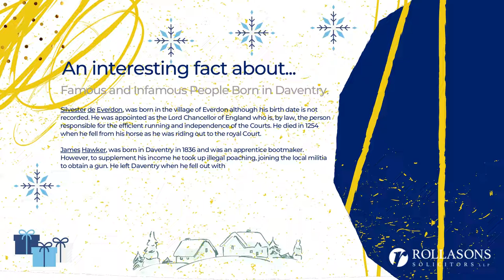On the seventh day of Christmas, Rollasons gave to you...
An interesting fact about...

Famous and Infamous People Born in Daventry.

Silvester de Everdon, was born in the village of Everdon although his birth date is not recorded. He was appointed as the Lord Chancellor of England who is, by law, the person responsible for the efficient running and independence of the Courts. He died in 1254 when he fell from his horse as he was riding out to the royal Court.

James Hawker, was born in Daventry in 1836 and was an apprentice bootmaker. However, to supplement his income he took up illegal poaching, joining the local militia to obtain a gun. He left Daventry when he fell out with the gamekeeper at Badby. In 1961 Oxford University Press published his journal which was described as a ‘poachers handbook’.

John Burke, was born in Daventry in 1755 and was a lawyer, eventually admitted to Kings Bench. He worked in Birmingham and, as the Under Sherriff was, responsible for law and order. However, he was not able to prevent the violence of the Priestley Riots (which involved another famous Daventry name, Joseph Priestley).